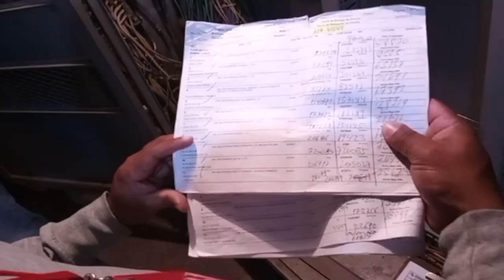PLAN NACIONAL DE SUSTITUCIÓN DE MEDIDORES, APURE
Como parte del Plan Nacional de Sustitución de Medidores, que adelantan el Ministerio del Poder Popular para la Energía Eléctrica y Corpoelec, fueron instalados 46 medidores en el edificio Apure de la comunidad San Fernando 2000 del estado Guárico.

El personal de la Gerencia estadal de Comercialización, se trasladaron hasta este sector para reemplazar los equipos analógicos por dispositivos de nueva tecnología, para actualizar estas unidades de control, regularizar el consumo e impulsar la recaudación.